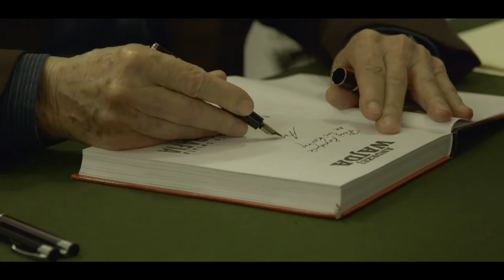Andrzej Wajda w Kinie Elektronik!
Spotkanie odbyło się 9 marca w Kinie Elektronik z okazji 90 urodzin Andrzeja Wajdy.